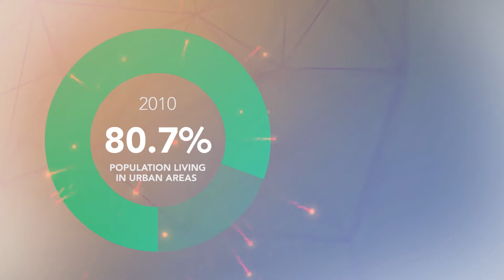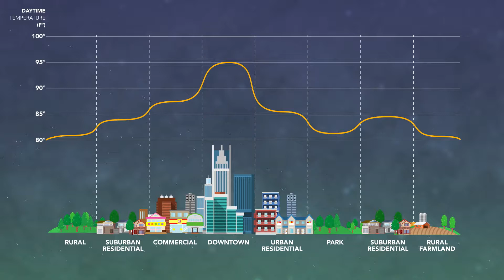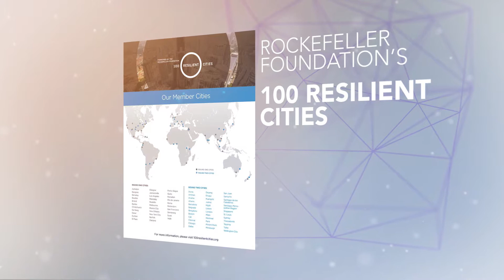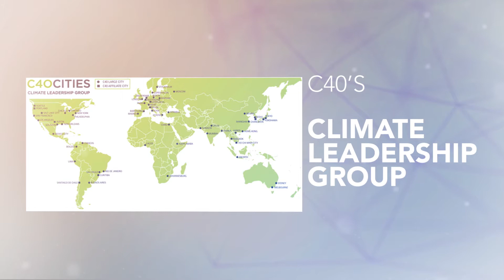Impacts to urban communities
Managing for a Changing Climate is a new free online course offered by the University of Oklahoma.

This video discusses climate impacts on urban communities.

Guest Instructor: Cindy Simon Rosenthal, University of Oklahoma